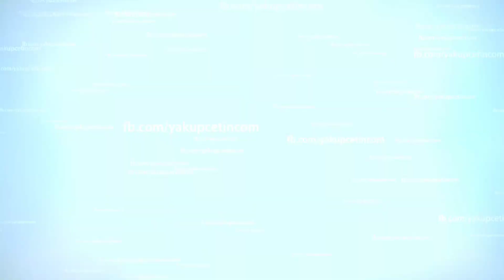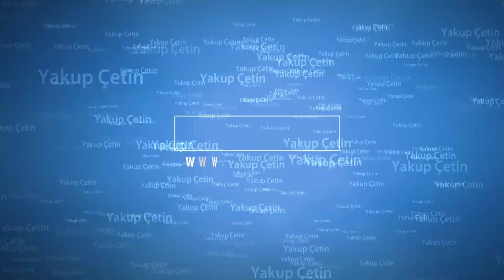Bozkır Ekibi Düğünde Coşturuyor - yakupcetincom